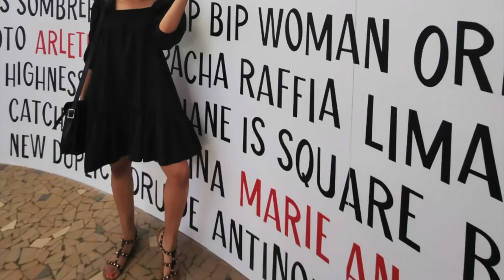VLOG Bordeaux : Une semaine en Nouvelle-Aquitaine (Eté 2021)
N'hésitez pas à me dire ce que vous en pensez dans les commentaires :)

-21 BUTTONS : @laurasfashiongame

Allez bisous 😘✨